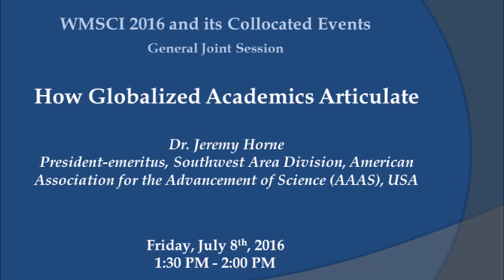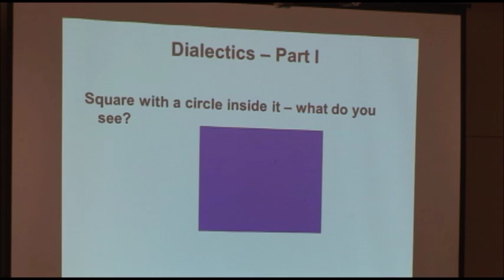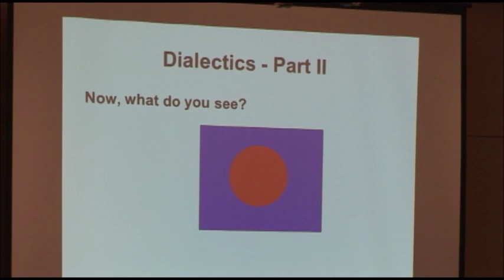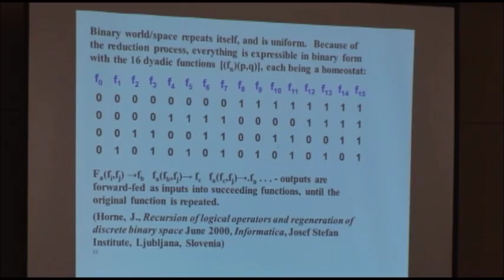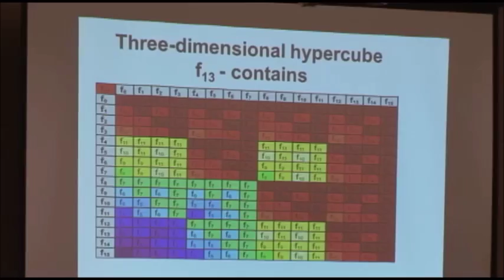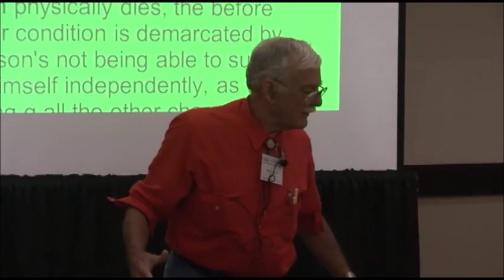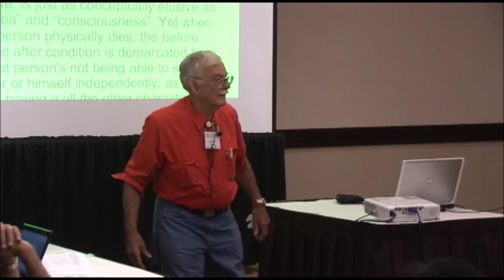How Globalized Academics Articulate (WMSCI 2016)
"How Globalized Academics Articulate"
(General Joint Session at WMSCI 2016)

Dr. Jeremy Horne
President-emeritus, Southwest Area Division, American
Association for the Advancement of Science (AAAS), USA

Abstract:

We academics may not realize that we are a privileged lot. We often assume literacy, intelligence, and a “normal” level of critical thinking. A reality check is in order, given statistics that show 50% of the US population is reading below the 8th grade level. All about us, events seem to be confirm that traditional and acceptable ways of coping with world problems are breaking down, largely because of the population quality, one that is not sufficient to meet today's social needs. Academics often have been accused of only residing in “ivory towers”, far away from the unwashed and untutored. Scholars have been both on dark sides (Nazi Germany, being an example) and more enlightened ones (mainly in science) in creating and sustaining social systems. Until modern times (starting in the mid-19th century, with the onrush of globalization), serious social problems could be contained, their effects being minimized to a local area. Since the US Civil War, World War I, and surely World War II, just about any event involving more than two countries reverberates worldwide. Worldwide stability cannot tolerate a country's leadership fraught with substandard capacities. Increased planetary interdependence illustrates rising complexity. Yet, this dynamic organic system is not healthy.

Academics throughout history have been charged with solving social problems, but the ambient complexity may have exceeded our ability to manage it. Traditionally, even the experts have had to create tools to aid them in problem solving, and the current situation is no exception. Not only are interdisciplinary efforts desirable, they are requisite for any solution that is purported to meet heterogeneous needs. Artificial intelligence to date has been largely confined to individual problems (“THE” brain, a specific application, etc.).

However, in light of the need to meet social complexity and our apparent native inability to manage it, again, we may have to create a tool to do so, in effect, reinventing ourselves. Here, I introduce a new highly interdisciplinary approach – arguably a totality of disciplines, socio-intelligence. This presentation, followed by publications (some scheduled to be released in 2017), will elaborate.